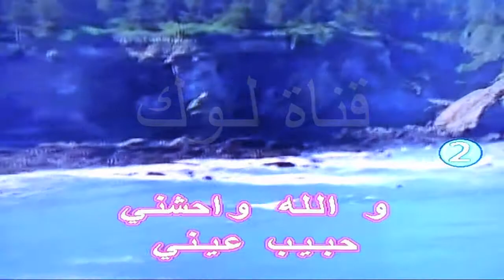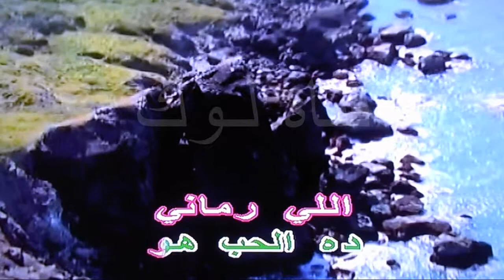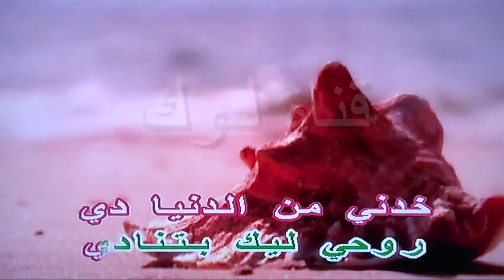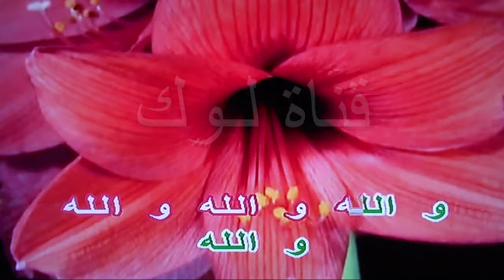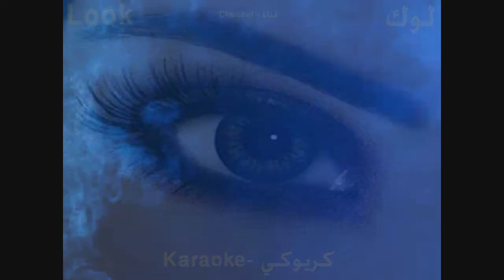والله واحشني - الين خلف - كاريوكي - لوك